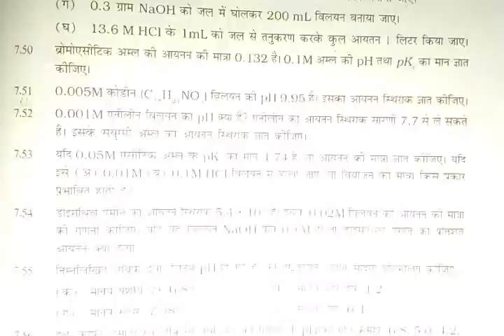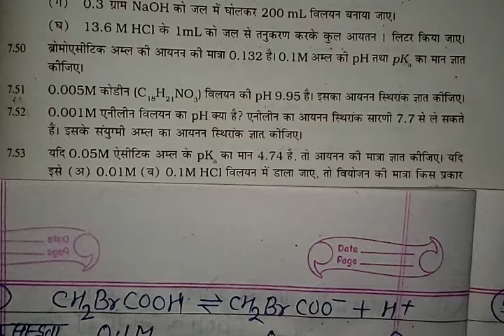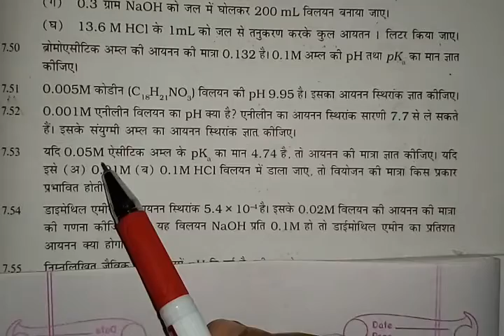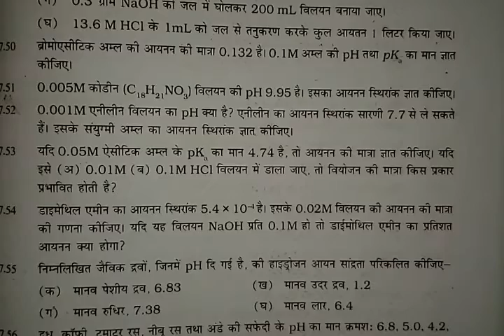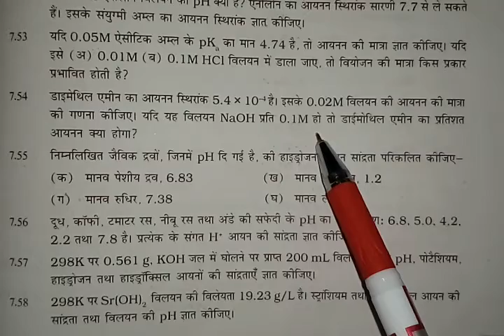11-Chemistry-Ch-7-Exercise-Q-50 to Q-53-Part-54